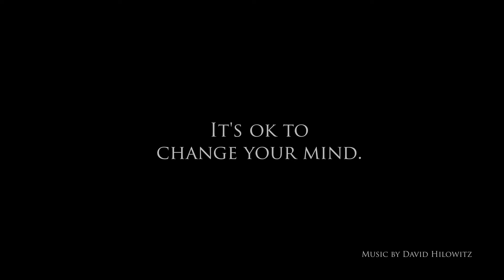Change Your Mind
It's OK to Change Your Mind
Barack Obama was a true leader for Marriage Equality
Bermuda has Legalized Same Sex Marriage twice via the courts.
The Bermuda Government are hell-bent on denying Equality for same-sex couples.
IT's TIME.
Created by Mike Hind
Mastered by Crimson Multi Media
Please support the legal team at CrowdJustice

The government of Bermuda claim 68% of Bermudians oppose Same-Sex Marriage.
That is a BOLD-FACED LIE.
Only 14,192 Bermudians out of 44,367 registered voters said NO.